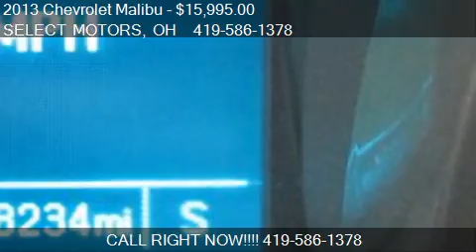2013 Chevrolet Malibu 1LT for sale in Celina, OH 45822 at th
This 2013 Chevrolet Malibu 1LT is for sale in Celina, OH 45822 at SELECT MOTORS.
Engine: 4-cylinder 2.5L L4 DIR DOHC 16V
Transmission: Automatic 6-Speed
Color: Summit White
Mileage: 28233
Contact SELECT MOTORS 809 W LOGAN ST Celina, OH 45822 to test drive this 2013 Chevrolet Malibu 1LT today.